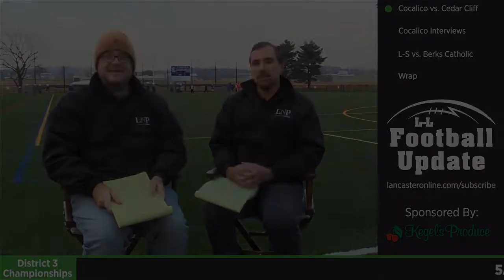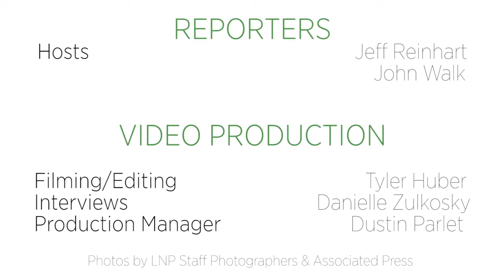Week 14 show